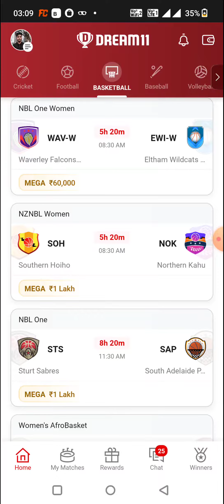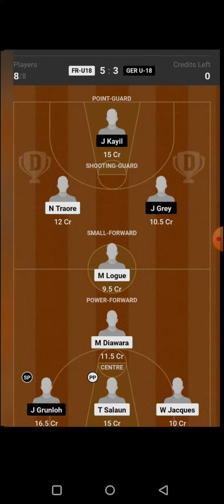WAV-W vs EWI-W BASKETBALL DREAM11 TEAM PREDICTION TODAY MATCH | NBL one WOMEN DREAM11 TEAM